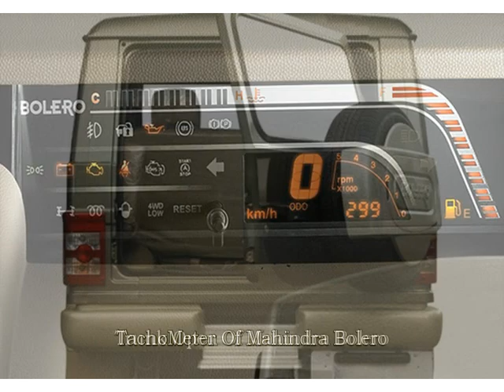Mahindra Bolero_video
Mahindra Bolero_images